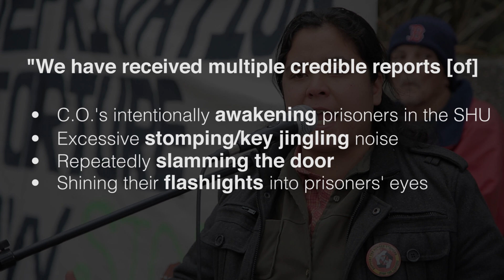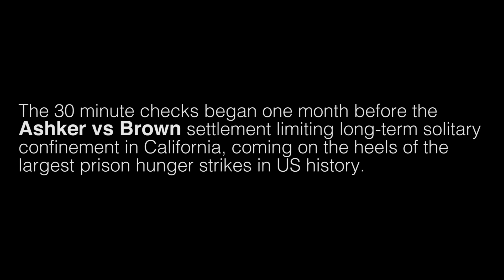Sleep Deprivation in the California SHU